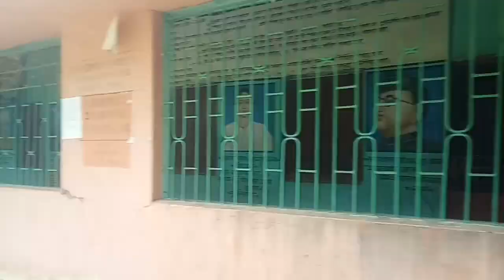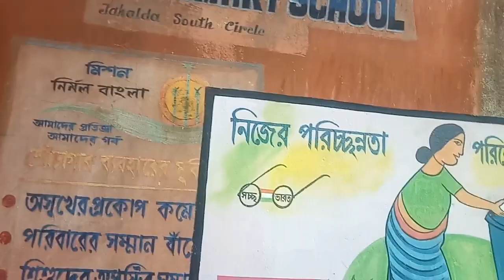video বানাতে গিয়ে আমাদের সঙ্গে যা যা ঘটলো 😱😱.ভীষণ গরম.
ভিডিও বানাতে গিয়ে আমাদের সঙ্গে যা যা ঘটলো
ভারি গরম
ভীষণ গরম
কি গরম
New vlog.

 new vlog  editing  by molay

New vlog on my channel

new vlog payal  malik

new vlog elvish yadav

new vlog dhillon preet

new vlog of armaan  malik

new vlog vlog channel kaise banaye

my first vlog status

heavy ghagra song
heavy ghagra

heavy weight bhangra
heavy driver

heavy rain
heavy bass songs

heavy driver song

heavy metal
heavy storm camping

heavy storm
heavy storm in houston texas

heavy storm in sea ship

heavy storm sounds
heavy storm in sea

heavy storm rain sounds
heavy storm video

heavy storm sounds for sleeping
heavy storm rain camping

new vlog

new vlogs in telugu

new blogger

new vlog of paras thakral

travelling monday
travelling to spain

travelling vlogs
travelling paaji

travelling songs

travelling desi
travelling soldier song

travelling songs hindi
travelling songs tamil

travelling soldier

travelling vlogs
travelling vlogs india

travelling vlog malayalam
travelling vlogs in hindi

travelling vlogs telugu
travelling vlog songs

travelling vlogs in english
travelling vlog music

travelling vlog music no copyright
travelling vlogs in kannada

mini vlog

mini tractor
mini kitchen

mini cooper
miniature cooking

mini dj
mini cooking

mini zoo
mini cow

mini food
mini vlog

mini volvo bus

mini volcano
mini voltmeter

mini volleyball
mini volcano project

Video বানাতে গিয়ে আমাদের সঙ্গে যা যা ঘটলো
vesa vlog

bir günüm esila biltekin
spring break

big brother kosova
big brother vip

bleromuharremi
big brother vip albanibig brother vip albania

fort lauderdale
edonajames

big brother vip kosova
miami

santiana
big brother vip kosova live

Cute girl
bbva

meti
big brother kosova live

tayna

liberta
big brother albania
aprendemos juntos

gania
big brother albania vip

ganigermia
ganiabbvk
ledri vula

albavukaj

Molay Vlogs
molay raj